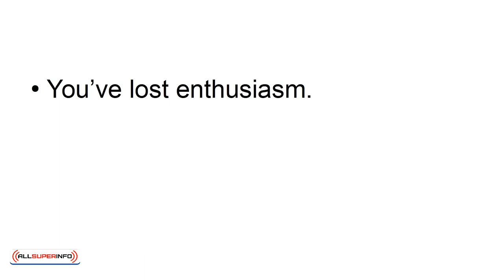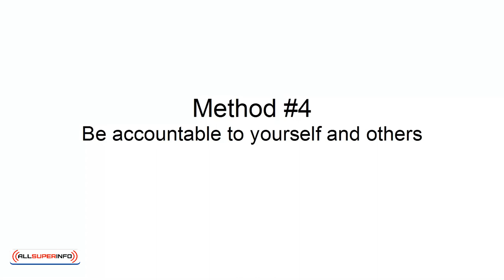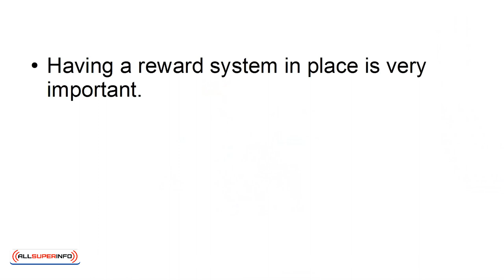02 5 Foolproof Methods To Develop Long Term Motivation